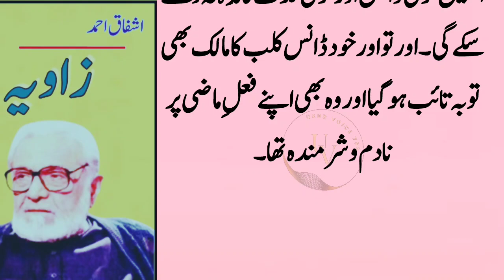Dance club ka Malik Ney Imam masjid ko Club may dahil hone sey roka||Imam ney mouh mangi raqm di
There was a small mosque in our neighborhood in a da'i dance club, in which an elderly and very big da'i and preacher used to lead the people. He spent his entire life teaching people prayers and teaching them religion. He felt that the number of worshipers was decreasing day by day. They consider them as their children